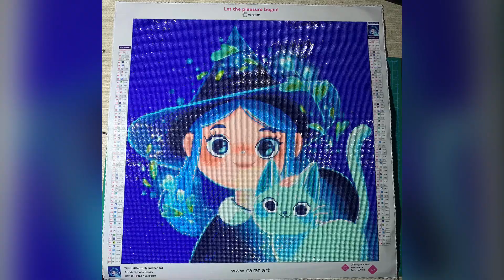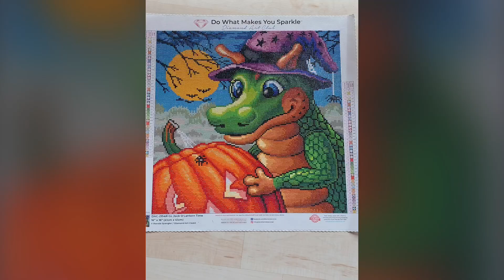Bohrer & Schüttelfrost -FINALE | Parade und Gewinner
Danke an unser Sponsoren - Schaut doch mal bei Ihnen vorbei und lasst etwa Liebe da: